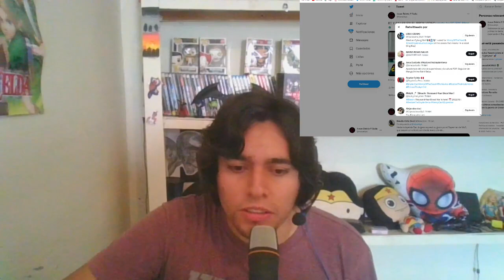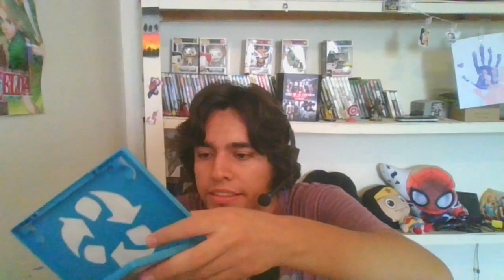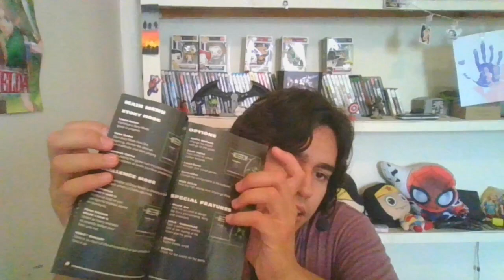3 JUEGOS DE MARVEL-HULK-SPIDERMAN 64-LEGO SUPER HEROES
Únete a este canal para acceder a sus beneficios:
MUSICA GRACIAS A:
Nessli46
OUTRO:electrodanixD 23